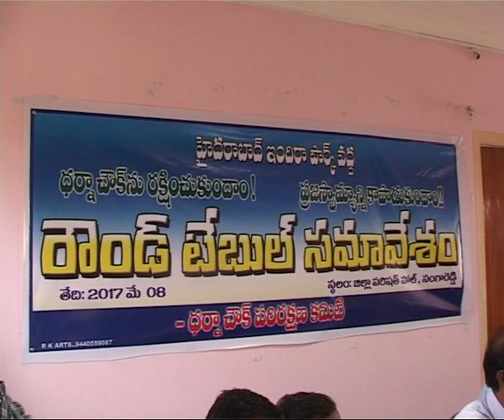TJac Chairman Kodandaram Participating By Roundtable Meeting at Sangareddy